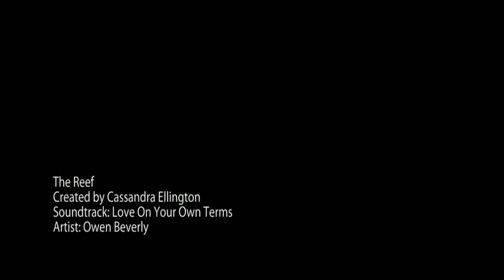The Reef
The Reef wedding of Creshaun and Dorjan on the roof top overlooking the harbor with the Queen Mary. Photographed by Cassandra's Photography.